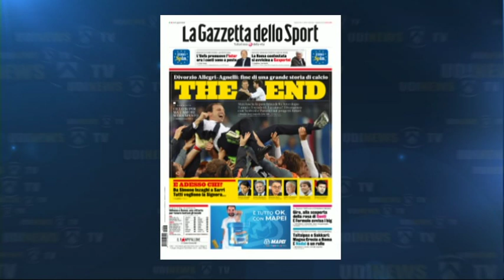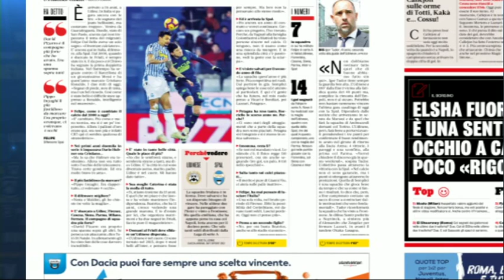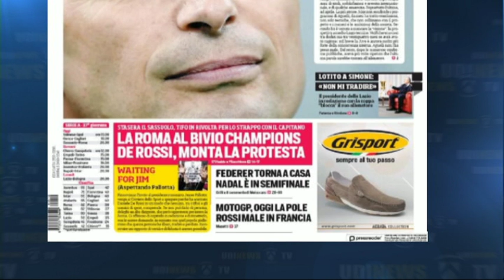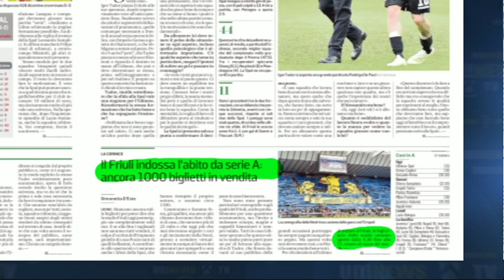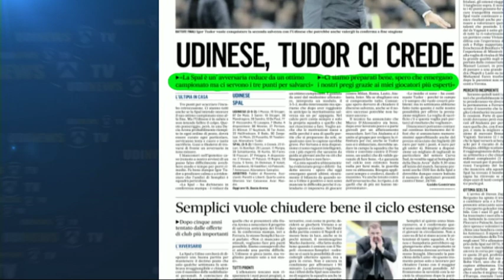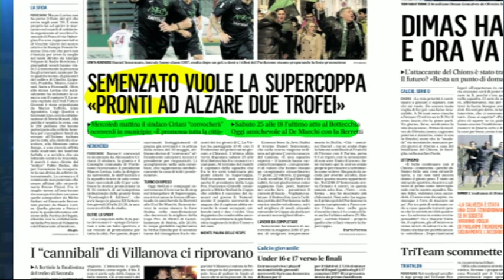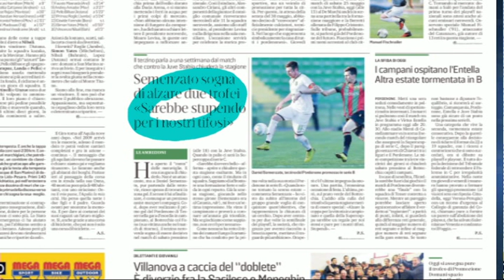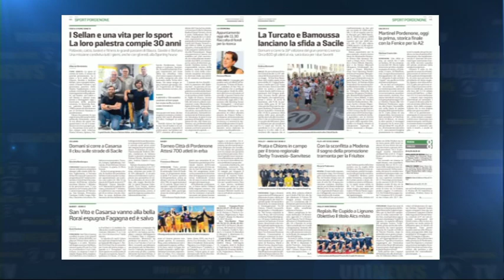TG NEWS 24 RASSEGNA | 18 Maggio 2019 | Sport